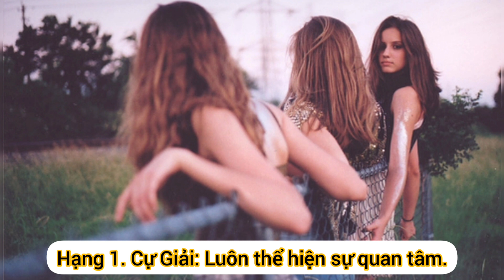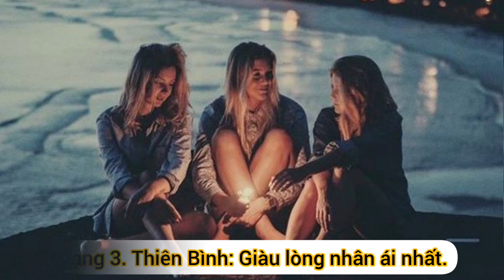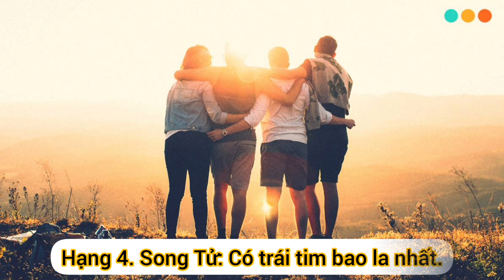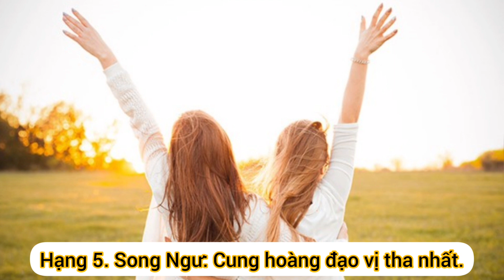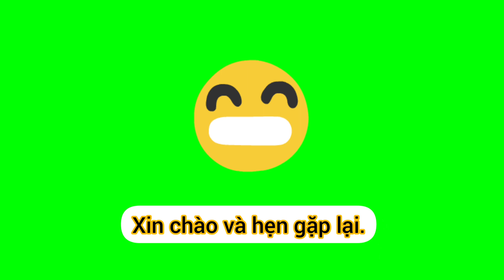Top 7 chòm sao luôn quan tâm bạn thật lòng nhất | Mật ngữ 12 chòm sao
Trong những chòm sao quan tâm người khác thật lòng nhất, có những người chúng ta tưởng rằng họ ích kỷ, dữ dằn, nhưng thực tế là họ không giỏi, trong cách thể hiện tình cảm của mình, qua lời nói và hành động mà thôi. Dưới đây là 7 chòm sao, luôn quan tâm bạn thật lòng nhất. Nếu có họ bên cạnh hãy biết trân trọng.